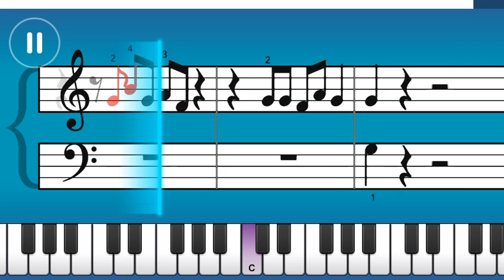Ray Parker Jr - Ghost Busters Essentials II. Simply Piano